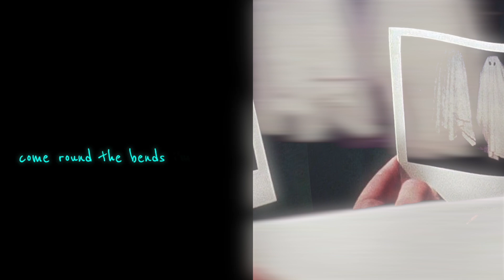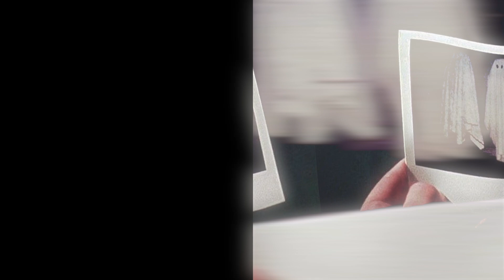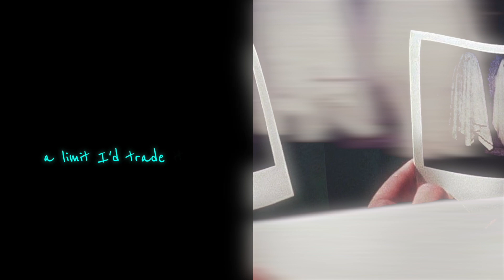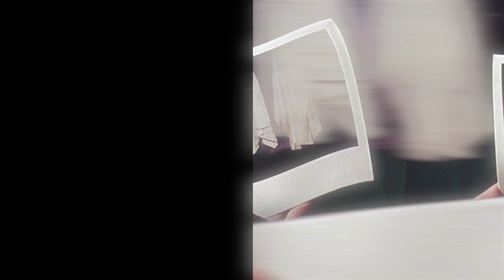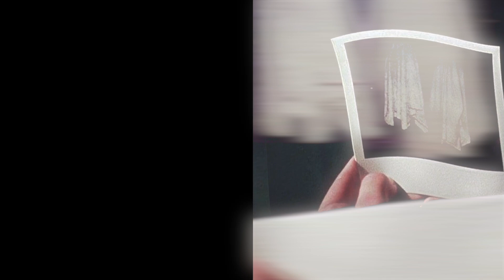Bezo x RayNash - MeetMeInMyMess (Lyric Video)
Official Audio for “MeetMeInMyMess” by Bezo x Ray Nash.

Visual by Bezo

Written by Bezo x Ray Nash
Produced by Ray Nash
Mixed & Mastered by Bezo